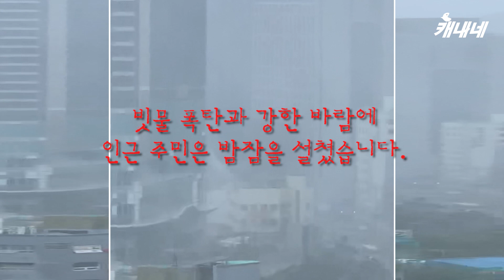101층 건물에서 폭포수처럼 쏟아지는 빗물 폭탄?!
해운대 일대는 태풍 때마다 빌딩 사이를 지나며
바람이 2~3배 강해지는 '빌딩풍'의 피해가 큽니다.
하지만 실태조차 제대로 파악되지 않은 상태입니다.